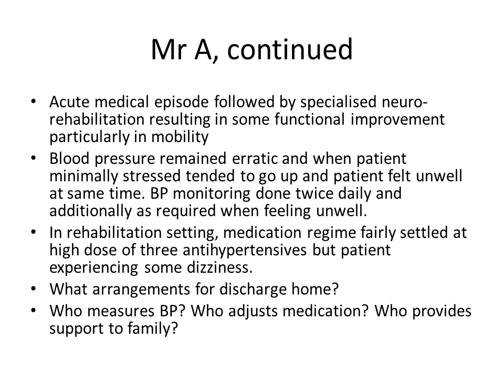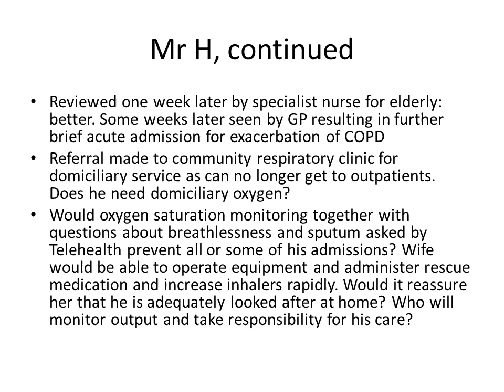3 millionlives Surrey - Eva Kalmus